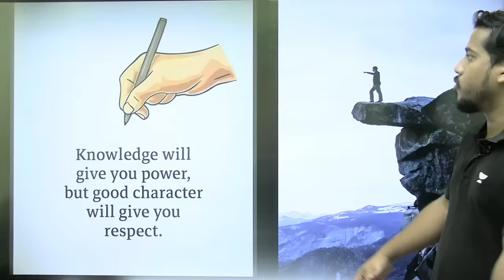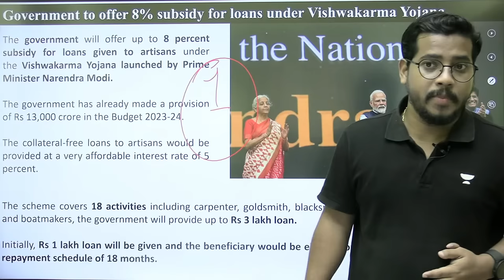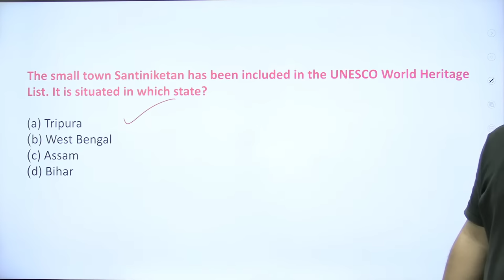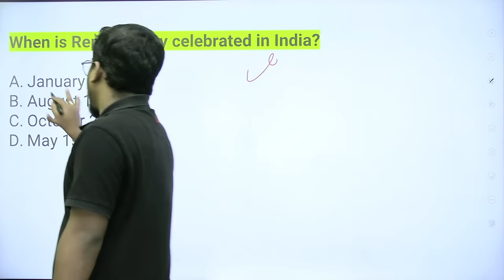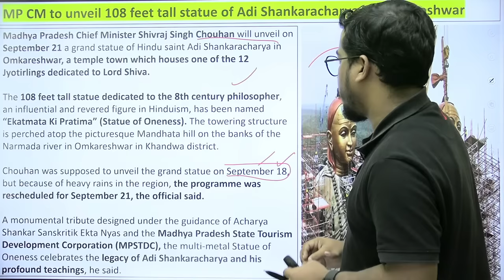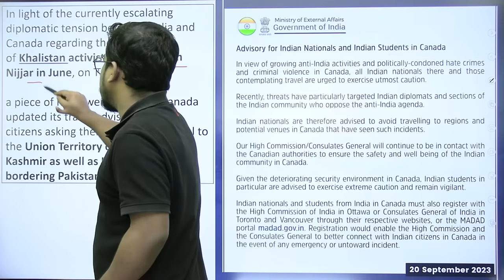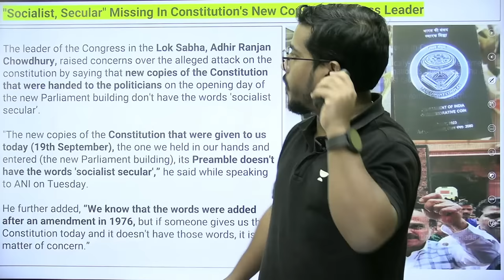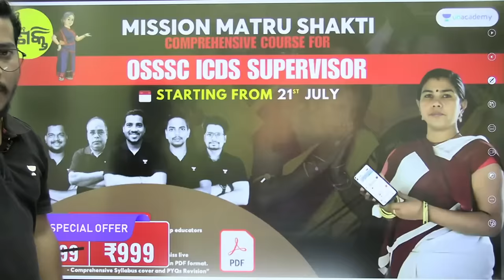Daily Current Affairs Live | 21 September 2023 | Bibhuti Sir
➤ Matru Shakti for ICDS Supervisor.

Looking to excel in civil service exams? Look no further than Bibhuti Sir, renowned teachers in Odisha. With 5 years of experience and expertise in subjects like Geography, History, Polity, and Current Affairs, he has helped countless students succeed. Join their ever-growing community of students and let these exceptional teachers guide you towards success.

😊 *Use Code ''BBSWAINLIVE'', Unlock FREE Special Classes on our platform, & also Get off on your Subscription today.

You can Enroll to Unacademy Subscription and get the following benefits:
1. Learn from your favourite teacher
2. Dedicated DOUBT sessions
3. One Subscription, Unlimited Access to Live Online Classes and Videos
4. Real-time interaction with best-in-class teachers
5. You can ask doubts in live online classes
6. Limited students in each Class
7. Download the videos & watch them offline

Feel free to spread the word – share the videos with your friends and classmates.